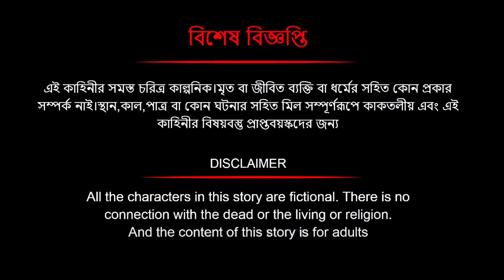মায়াবী নগরীর রাজকন্যা (পর্ব- ৩) | Fairy Tales | Notun Bangla Golpo | Rupkothar Mojar Cartoon | Story